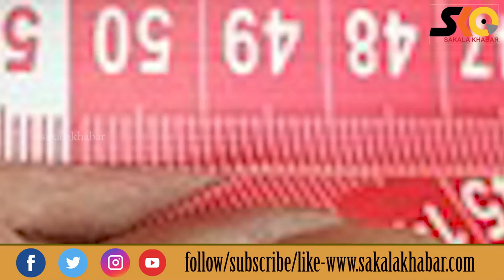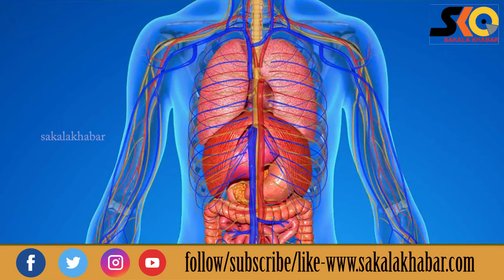କଫି ଓ ଲେମ୍ବୁ ଶରୀର ପାଇଁ କେତେ ହିତକର ?Sakalakhabar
Sakala Khabar
 କଫି ଓ ଲେମ୍ବୁ ଶରୀର ପାଇଁ କେତେ ହିତକର ?